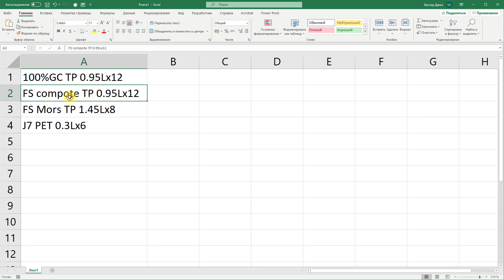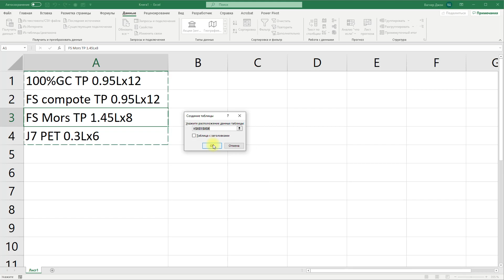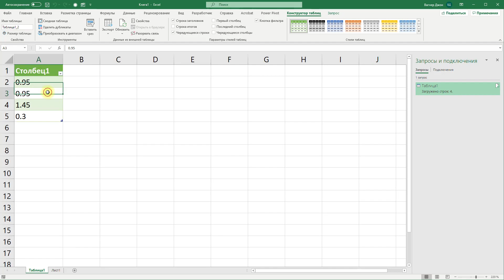Как извлечь текст в Power Query быстрее Excel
Power Query поможет извлекать какие угодно символы и сочетания из любого места в ячейке намного быстрее, чем это делает Excel (за исключением макросов). В этом видео мы рассмотрим сценарий, когда в искомый текст находится между двух разделителей.

При этом просто задать эти разделители – не выйдет!

📌 Образование становится еще доступнее!